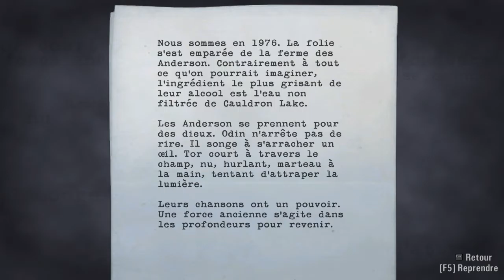Alan Wake #17 - Une bataille HEAVY METAL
L'EPISODE HARDCOOOOOOOOORE